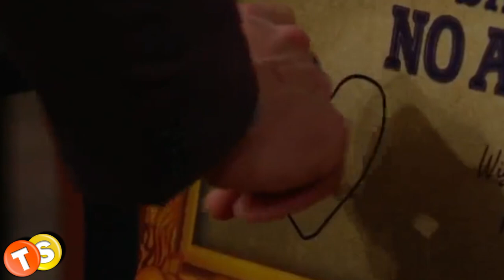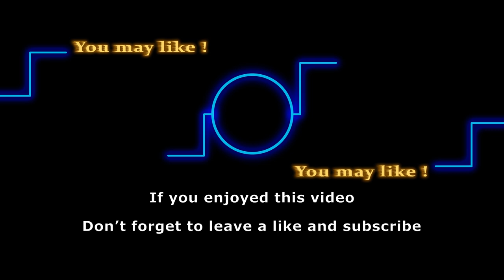New couple in GC! Sharon Newman plays matchmaker for Noah and Allie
The Young and the Restless seems to be laying the groundwork for an exciting new pairing between Noah Newman and newcomer Allie Nguyen. With a new pairing with Noah underway, Allie has more than one reason to stick around in Genoa City. Keep watching for more!

Here are some of the shows that we love to follow:
General Hospital
Days of Our Lives
Gold Rush
Street Outlaws
Deadliest Catch